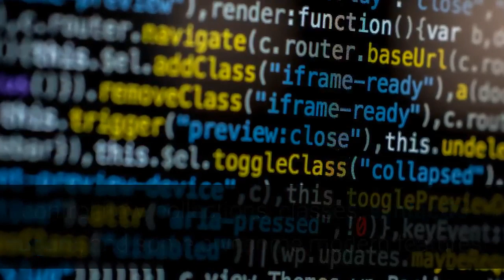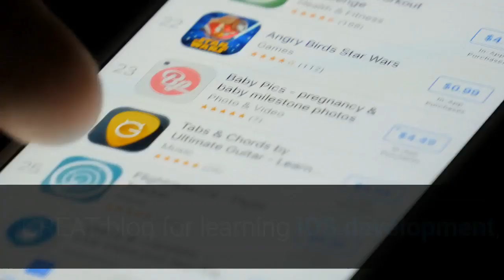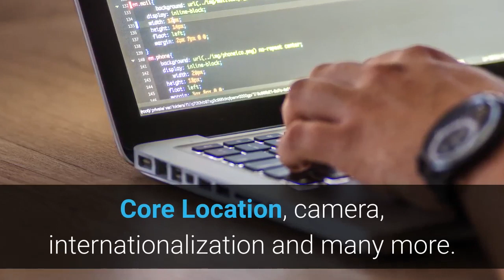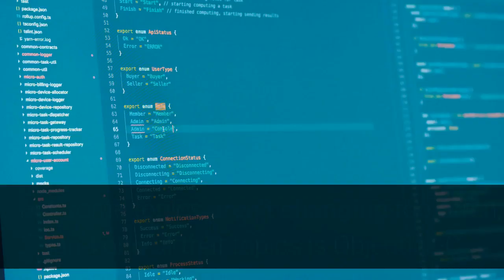iOs Development Top 10 Resources - How To Make An App For Beginners (2019)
These are the resources we've recommended inside the video. You can bookmark them or this video for further reference. But if you're trying to become a developer, these are pure gold.

You'll find all the knowledge you need inside, and you'll have a blast programming your own apps for the iOS ecosystem.

Send us your video links via email and we'll put them in our compilations!

ios development tutorial swift
ios development course
ios development language
ios app development software
ios app development tutorial swift
swift programming language
best way to learn ios development 2018